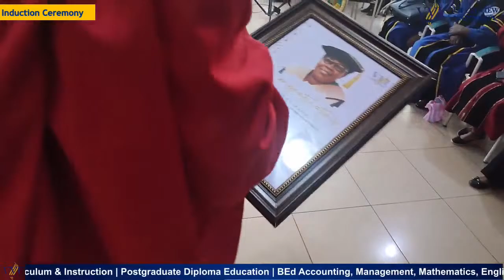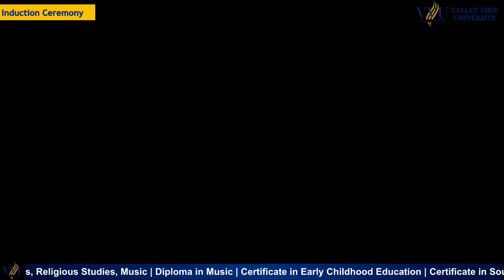INDUCTION CEREMONY - PROF. STELLA APPIAH